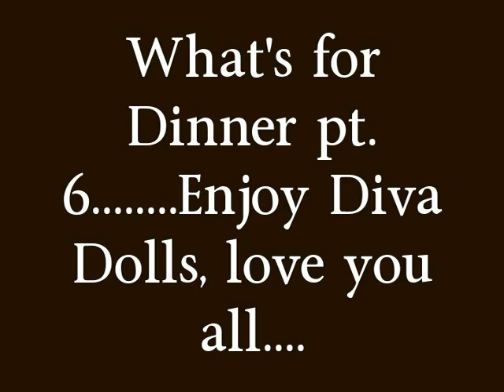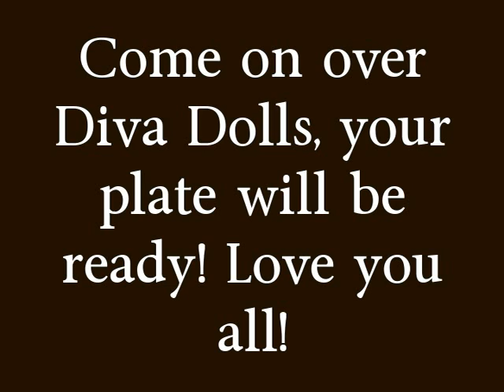What's for Dinner pt. 6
Another video in my series of " What's for Dinner"